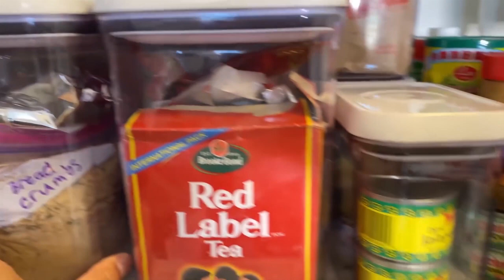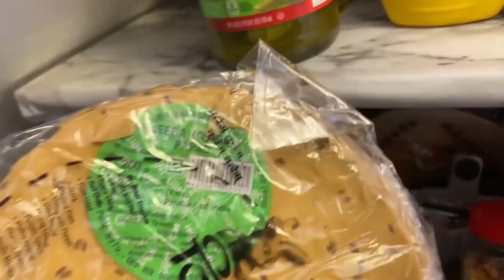Gia vị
một chất như muối hoặc tương cà được sử dụng để thêm hương vị cho thực phẩm.